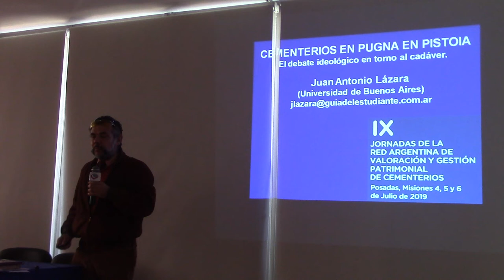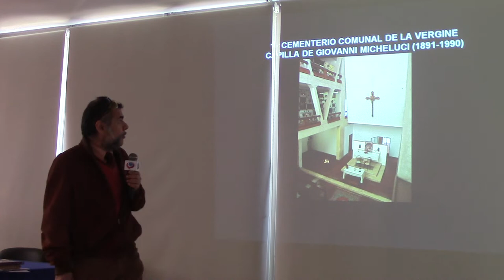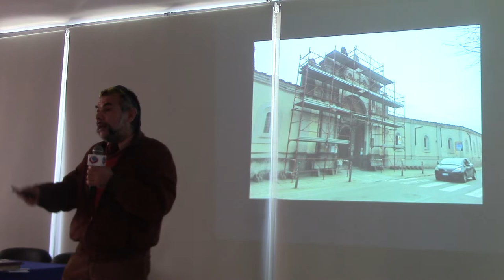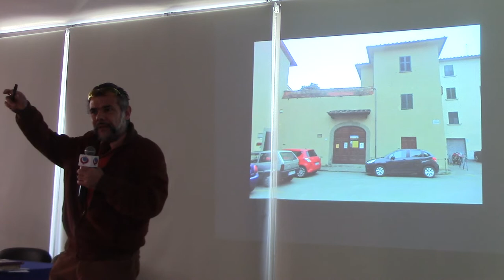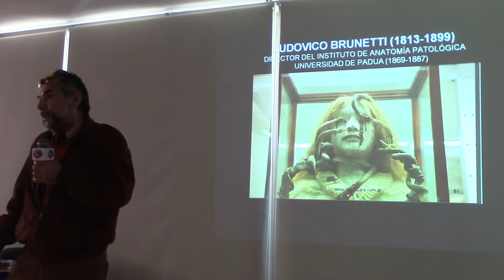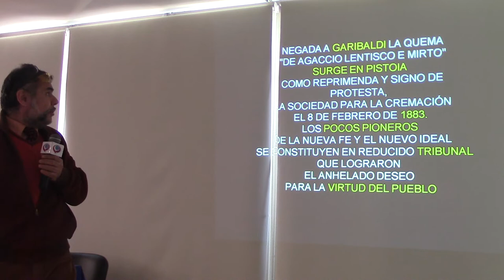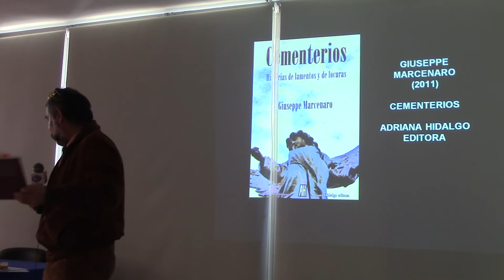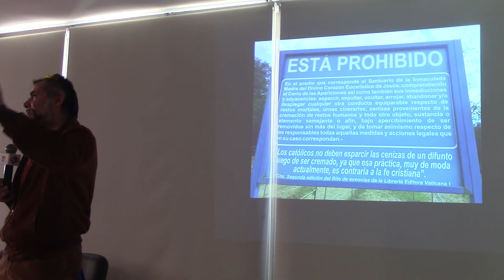¿CREMACIÓN O ENTIERRO? POR EL DR. JUAN LAZARA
Cremación. Velatorio. Cementerio. Arte Funerario. Pistoya. Pistoia.

El Dr. Juan Lázara explica y documenta una antigua polémica entre católicos y no creyentes que tiene un inesperado desenlace en la actualidad. Durante siglos la cremación estuvo prohibida para los católicos y fue practicada por paganos, agnósticos, ateos, budistas, hinduístas y masones. Hasta que a mediados de siglo XX fue aceptada por el catolicismo incluyendo en la actualidad cinerarios en iglesias. La conferencia dictada por el Dr. Lázara se dictó en el marco de las IX Jornadas de la Red Argentina de Valoración y Gestión Patrimonial de Cementerios celebradas en Salta los días 4,5 y 6 de julio de 2019 y se titula:

"¿CREMACIÓN O ENTIERRO?

El debate ideológico entre cremación y entierro a la luz de las representaciones epigráficas e iconográficas de dos cementerios monumentales en Pistoia.

Contratado por municipios, universidades y entidades culturales y educativas, el Dr. Juan Lázara ya lleva dictadas más de 1.000 jornadas de capacitación a personal municipal  y conferencias en cerca de 200 localidades. Este video y el listado de reproducción corresponde a actividades realizadas en julio de 2019.

Para quienes deseen saber más el Dr. Juan Antonio Lázara ofrece tutoriales de un curso gratuito en este mismo canal.